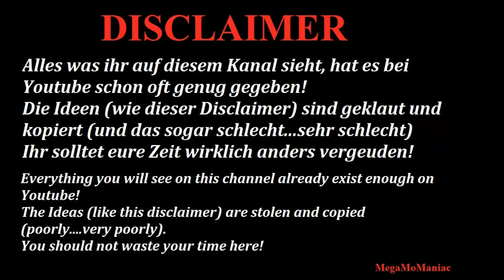WWE 2K23 Ma.Ce, Man.Soor, T-Bar & Ali vs Shanky, Crews, Mahal & Azeez REQUEST!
This is a Request From `Nicholas Manfredonia`